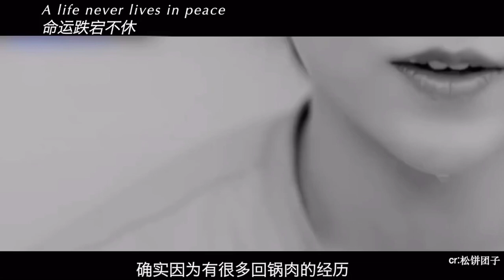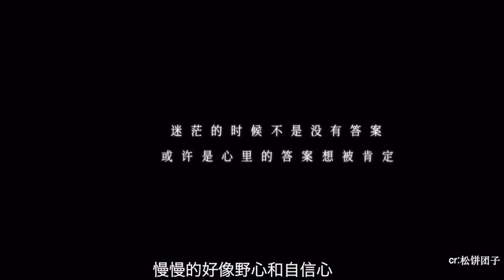Eng Sub【劉雨昕/Xin Liu】誰能想到那棄子最後成為了王【每天向你安利劉雨昕】 /Xin，Rebirth from ashes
CR 松饼团子B站